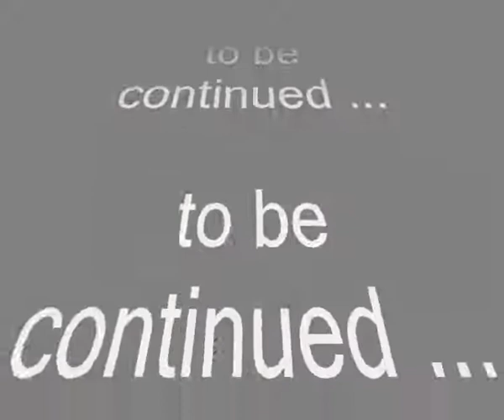Солдатская Академия 2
Пародия на сериал ''СОЛДАТЫ'' ( Творческая работа )
В Пародии использована киноозвучка из сериала ''Полицейска Академия''